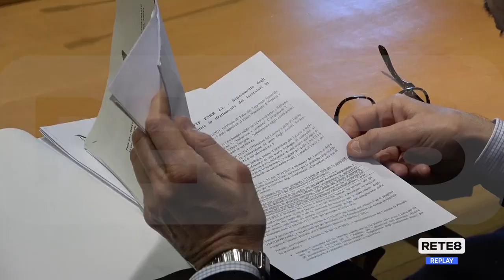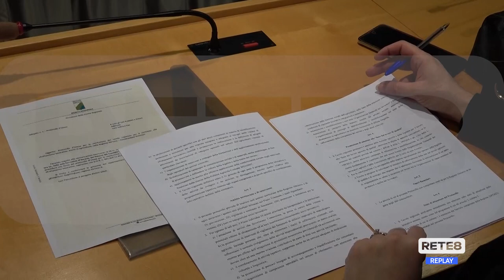Lavoro - Un tavolo contro lo sfruttamento